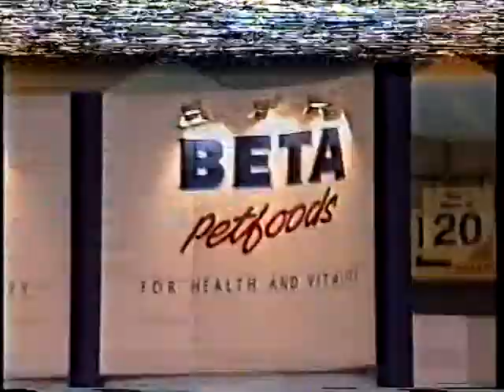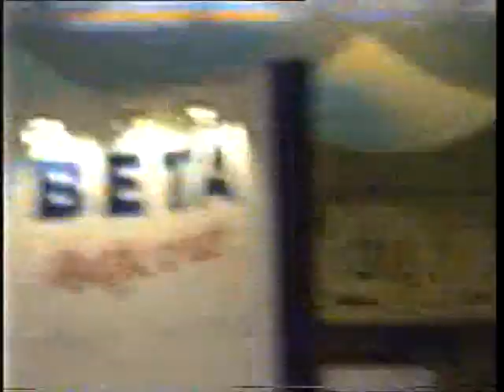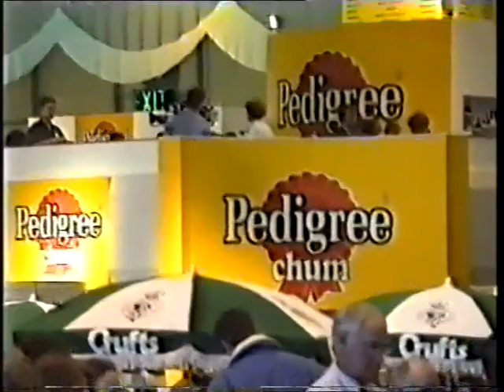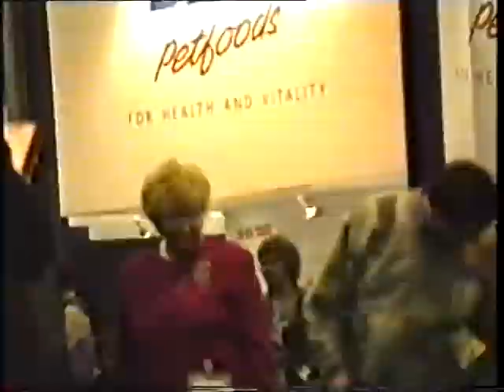Crufts 1994, Pekingese, Judge Betty Simper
DCC & BOB Ch.Shiarita Emperor Roscoe
RDCC Pekehuis Pure Gold of Tenling
BCC Ch.Trimbar Mee Mee of Siyasu
RBCC Ch.Rimor Fleur